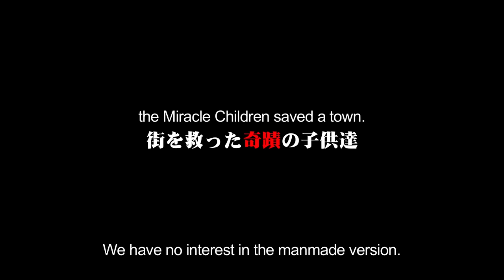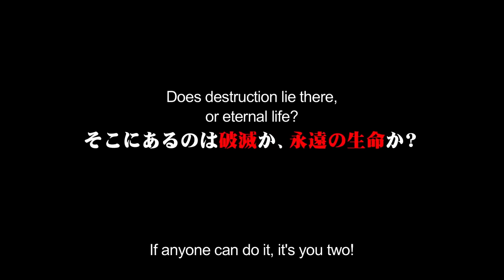Mobile Suit Gundam NT (Narrative) Long Trailer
U.C. 0097, one year after the opening of "Laplace's Box." Despite the revelation of the Universal Century Charter that acknowledges the existence and rights of Newtypes, the framework of the world has not been greatly altered.

The conflict later dubbed the "Laplace Incident" is thought to have ended with the downfall of the Neo Zeon remnants known as the Sleeves. In its final battle, two full psycho-frame mobile suits displayed power beyond human understanding. The white unicorn and the black lion were sealed away to remove this danger from people's consciousness, and they should now be completely forgotten.

However, the RX-0 Unicorn Gundam 03, which disappeared two years earlier, is now about to show itself in the Earth Sphere once more. A golden phoenix... named Phenex.

GUNDAM.INFO - Gundam official site! Check out the latest information about GUNDAM & GUNPLA, etc.